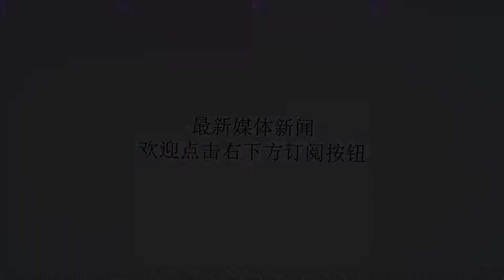女排惨败成失误集锦！安家杰辜负郎平，裁判教他怎么执教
谢谢！中国女排遭遇一场惨败！​2018年瑞士女排精英赛在蒙特勒进行到第2比赛日，在首场比赛3比0战胜瑞士女排赢得开门红后。中国队迎来了小组赛中最强劲的对手意大利队，本场比赛替代郎平的安家杰指导对中国女排阵容做出了改变，队长刘晓彤被雪藏，段放与刘晏含搭档搭档首发，两位国手也是得到了全队最高分，各自进账12和10分难救主，但中国女排最终0-3意大利（20-25、13-25、13-25），遭遇失利。本场比赛被称为女排劳模的龚翔宇继续出阵，但是却全场被意大利队所限制，主接一传的龚翔宇只是拿到4分，反观意大利接应埃戈努改打主攻独揽18分荣膺得分王。原本在赛前球迷就不看好本场比赛中国女排能够取胜，但是遭遇这样一场惨痛失利还是引发了球迷热议。中国女排输球的同时也基本宣布小组出线机率为0，因为下一场必须全胜土耳其才能出线，而后者在第一轮曾3:0送蛋意大利。中国女排的自身失误高达22次，是对手一倍，尤其是后两局中国女排把比赛打成了失误集锦，当然输球并非不可接受。以练兵为主却练出了这么多问题，如何解决才是关键。本场比赛中国女排的低迷，第一责任人当然是执行教练安家杰，本次瑞士女排精英赛安家杰替代郎平担任主教练，目的就是锻炼新人磨合阵容，但是本场比赛安家杰雪藏刘晓彤却是一大败笔，虽然安家杰有他的考虑，在张常宁状态未知的情况下，女排主攻线告急，除了朱婷和李盈莹，刘晏含和段放都被证明不堪大任，所以第四主攻至今无合适人选，所以刘晓彤不能再受伤，进而雪藏刘晓彤。3要知道本场比赛安家杰遭受质疑的远不止这一点，首先是中国女排输球并非不可以接受，但是通过本场比赛过程可以看出中国女排精神面貌低落，整体缺乏对于胜利的渴望，虽然裁判存在一些业余判罚，但也给球迷们上了一次排球专业课，毕竟一场比赛出现四次轮次错误，也看出安家杰对于场上的应变能力太差和控制力不足，中国女排遇强则显弱是老问题。女排要想成为真正的世界一流强队，安家杰还必须下一番功夫，看好安家杰嘛？